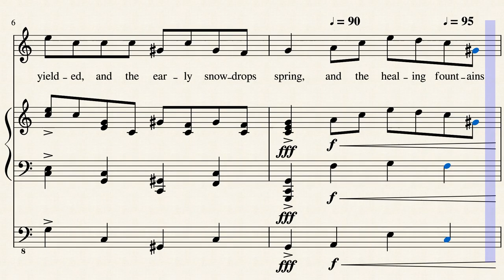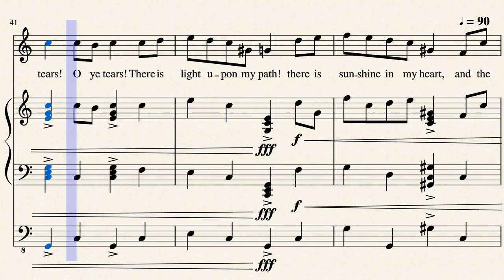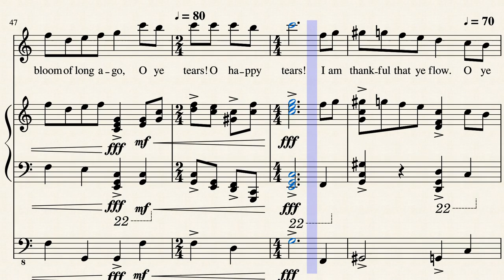Oh Ye Tears, Words by Charles Mackay, (1814-1889), Music © by Thorium Star 2020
Music to a poem by Charles Mackay (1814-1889).